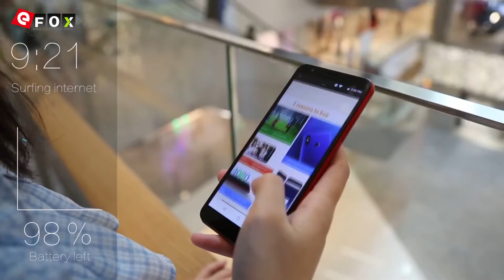Vernee T3 Pro battery using test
Höhepunkte

- 5.5 Zoll HD+ Full Bildschirm, 1440*720 Pixel
- Unterstützt Face ID
- 3GB RAM + 16GB ROM, Unterstützt TF-Karte bis zu 32GB
- 13 MP & 2 MP Dual Hauptkamera + 5 MP Frontkamera
- 4080mAh Batterie
- Dual SIM: NANO SIM + NANO SIM / TF-Karte (Eine Andere SIM-Slot Kann in
- Netzwerk: GSM 850/900/1800/1900MHz, WCDMA 900/2100MHz, FDD-LTE B1/B3/B7/B8/B20,
  Unterstützt 2G & 3G & 4G LTE Network